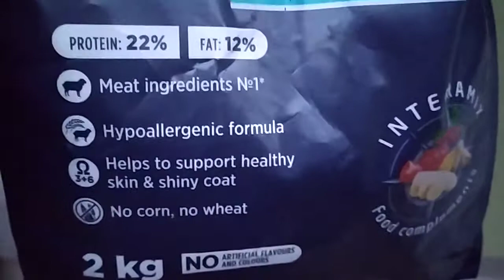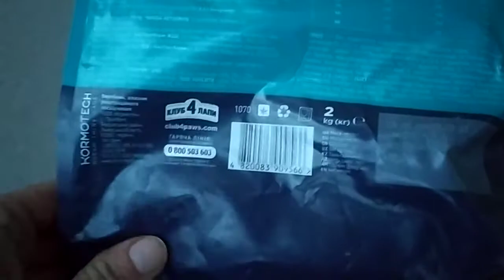Клуб 4 Лапы Премиум класса для собак гипоаллергенный с ягненком и рисом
Полноценное сбалансированное премиум-питание для взрослых собак всех пород, склонных к аллергии. Специальная гипоаллергенная формула рациона на основе диетической ягнятины и риса максимально устраняет факторы, вызывающие аллергические реакции. Рацион не содержит кукурузы, пшеницы, искусственных красителей  м ароматизаторов. В состав рациона входят мясные ингредиенты №1; он обогащен всеми необходимыми витаминами и минералами, комплексом Омега 3 + Омега 6 для поддержки здоровья кожи и шерсти, обогащен формулой  для прекрасного вида и здоровья вашего любимца.